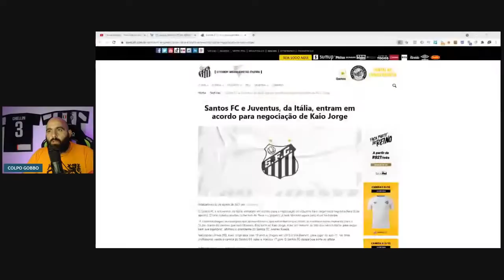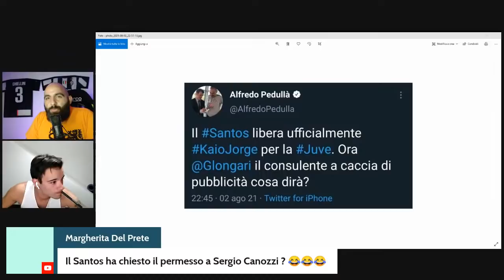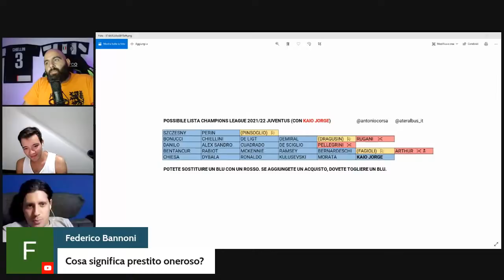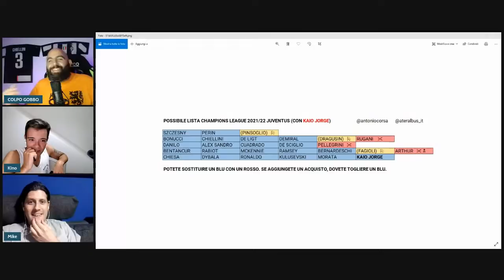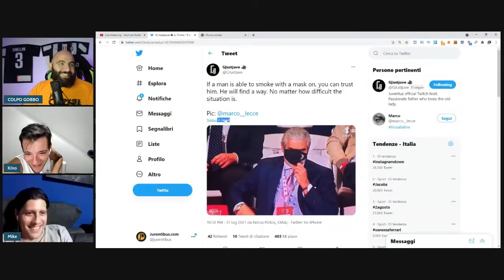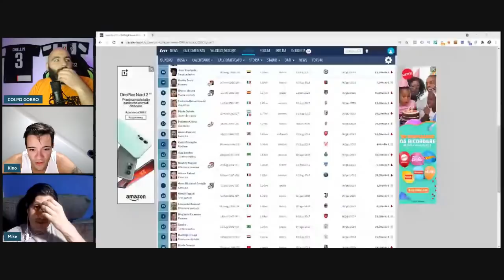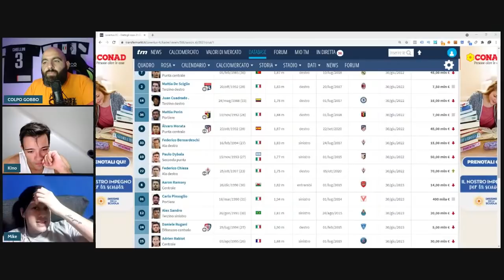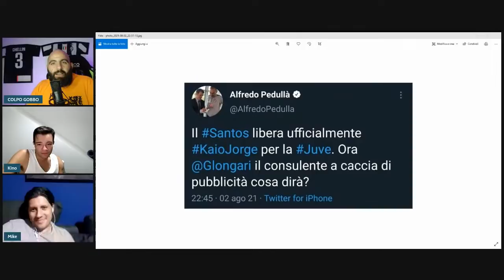UFFICIALE KAIO JORGE alla JUVE + ULTIMISSIME di MERCATO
Il mio CANALE TELEGRAM con le migliori OFFERTE TECH AMAZON del MOMENTO

👉 CAMERA PRO per VIDEO
👉 SCHEDA AUDIO PRO
👉 MICROFONO PRO
👉 WEBCAM per LIVE
👉 TREPPIEDE mini
👉 TREPPIEDE grande
👉 GIMBAL vlog stadio
Beginner
👉 MICROFONO USB
👉 MICROFONO Lavalier
👉 MICROFONO vlog
👉 POWERBANK ricarica veloce
👉 SMARTPHONE per VIDEO
👉 PC EDITING PRO
👉 KIT LUCI
👉 LUCI COLORATE FARO RGB
👉 CORNICE MAGLIA DA CALCIO UMBRA